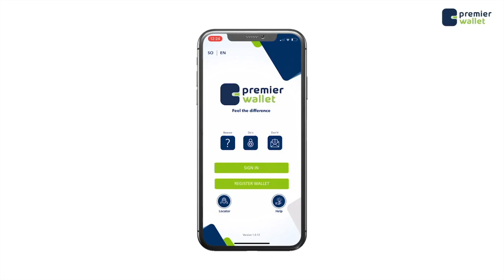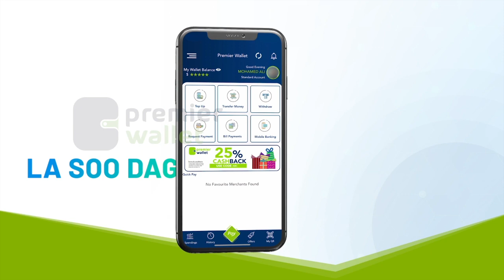Maxay ahayd Farriintii u dambeysay ee xil. Aamino uga tagtay Asxaabteeda iyo dadka Soomaaliyeed?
Maxay ahayd Farriintii u dambeysay ee xildhibaan Aamino uga tagtay Asxaabteeda iyo dadka Soomaaliyeed?